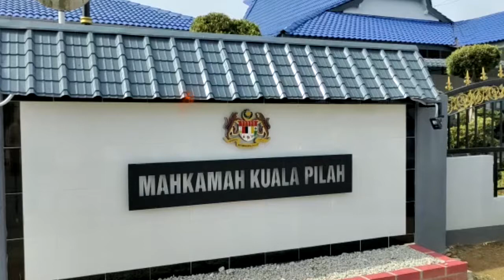Pasangan kekasih dicekup selepas seminggu curi gelang RM10,000